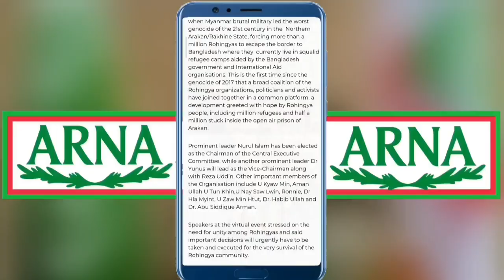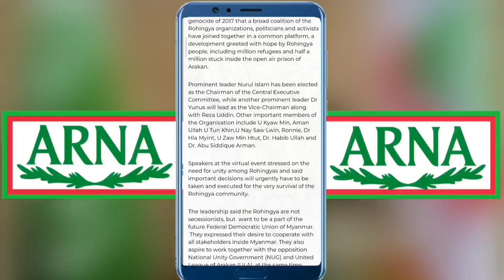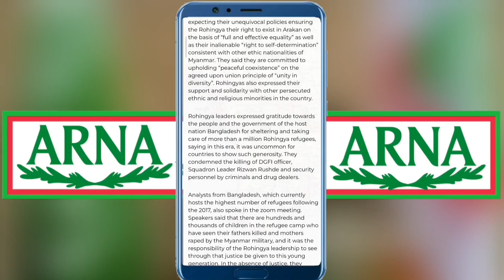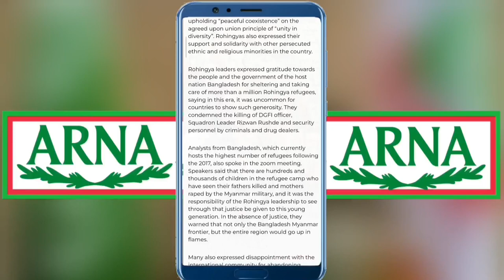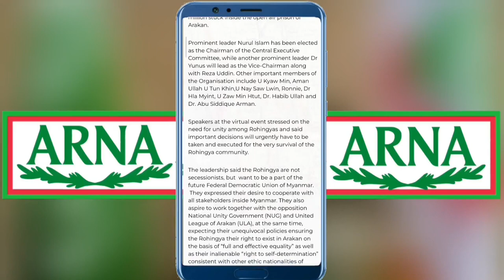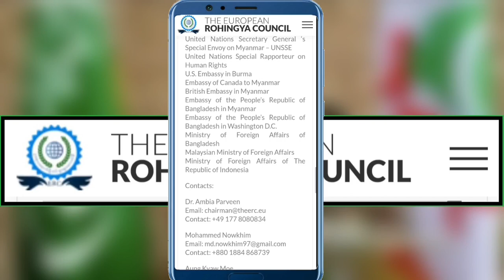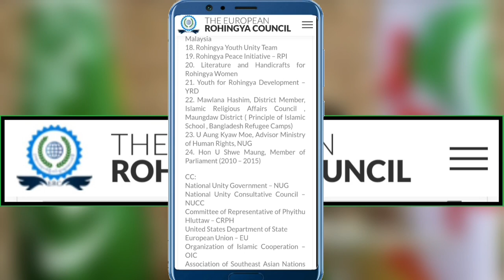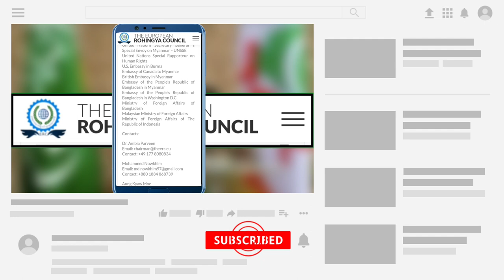Arakan Rohingya National Alliance (ARNA)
Prominent leader Nurul Islam has been elected as the Chairman of the Central Executive Committee, while another prominent leader Dr Yunus will lead as the Vice-Chairman along with Reza Uddin. Other important members of the Organisation include U Kyaw Min, Aman Ullah U Tun Khin,U Nay Saw Lwin, Ronnie, Dr Hla Myint, U Zaw Min Htut, Dr. Habib Ullah and Dr. Abu Siddique Arman.